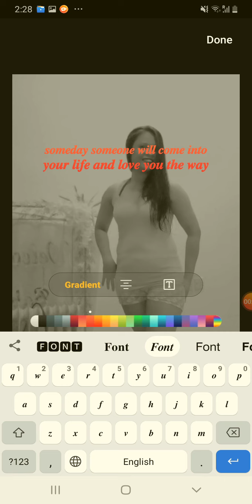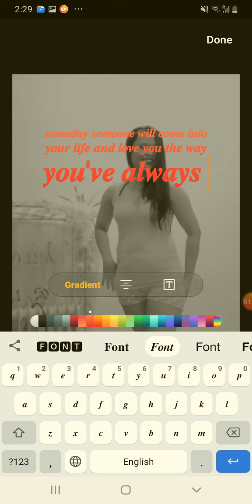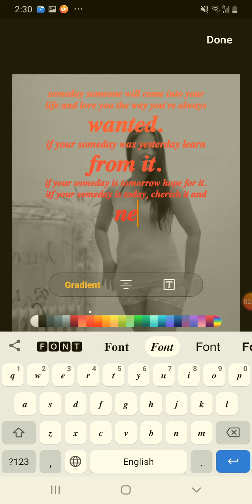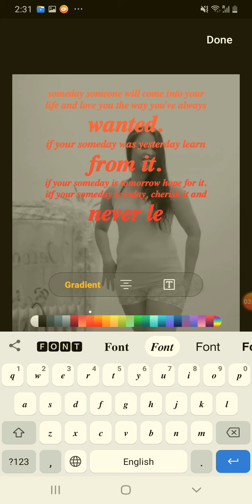𝑰𝒌𝒂𝒘 𝒂𝒏𝒈 𝒅𝒂𝒉𝒊𝒍𝒂𝒏